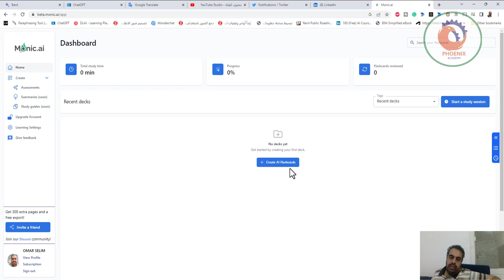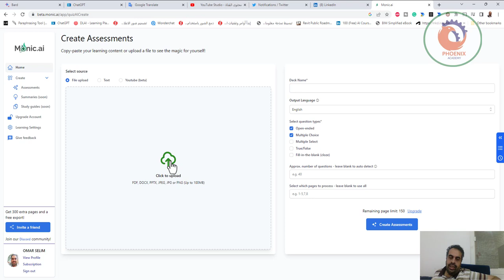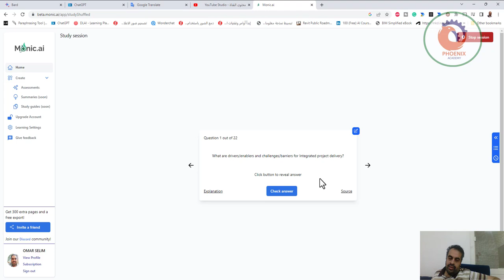monic ai تحويل الكتب لمحتوى تفاعلي و اختبارات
❤️ روابط التواصل
✅ انستجرام